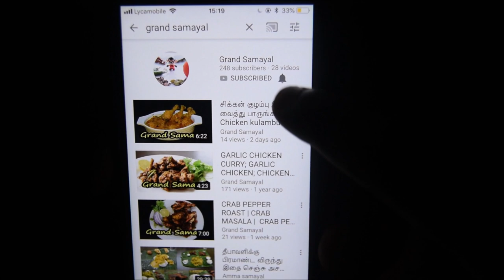Tamil Vlog | My 4year old Son Making Tandoori Chicken | Rishab's Cooking Vlog by Grand Samayal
My 4year old son making Village style tandoori chicken it was very cute and i really enjoyed alot. He washed the chicken with turmeric to avoid germs. He added egg with homemade curry masala to get extra crispyness to the chicken. Lemon juice was also added to enhance the flavour of the chicken. It was like village style barbecue roasted chicken and it is cooked well. And finally garnished with onions, lemon and some mint leaves. It's so yummy and delicious, no words to express the taste of the chicken.

Ingredients:

Chicken - 1full
Cornflour - 3tbsp
Egg - 1
Lemon Juice - 1
Food Clour - 1pinch
Curry Masala - 2tbsp
Olive oil